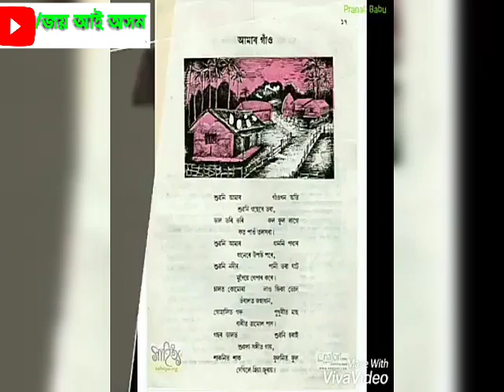super hit assamese song